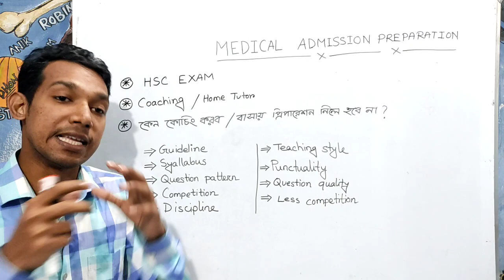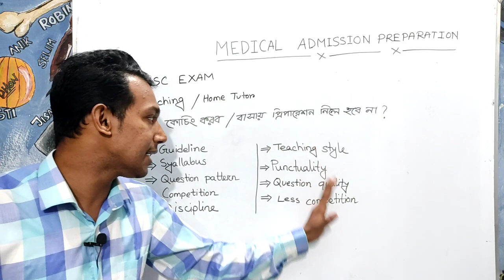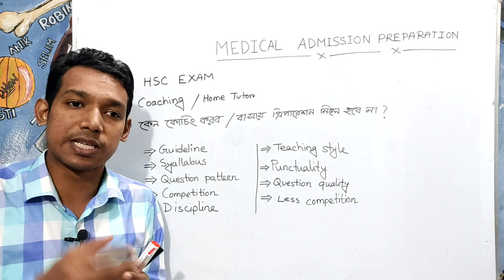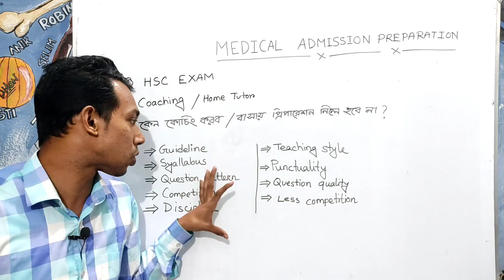মেডিকেল প্রিপারেশন নিতে কোচিং এর ভূমিকা কি? বাসায় প্রিপারেশন নিলে হবে কি না?/MD MH NOBIN